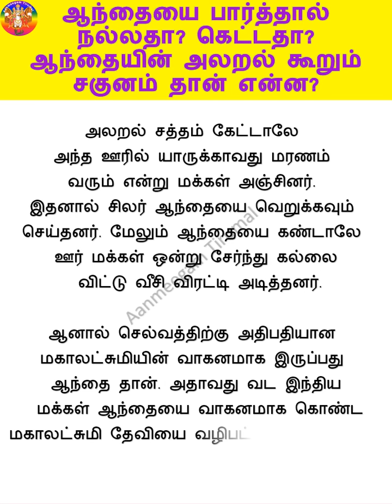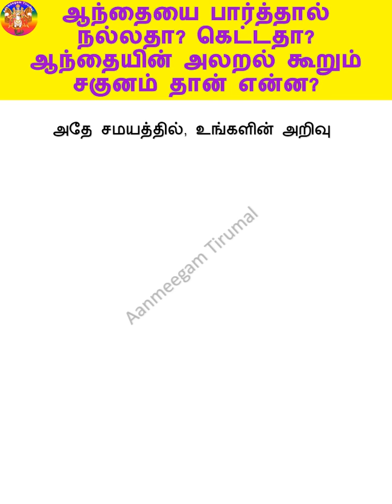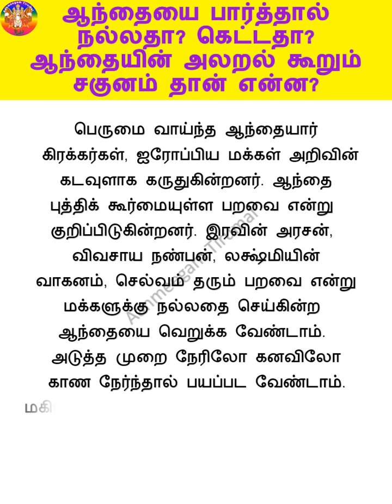ஆந்தையை பார்த்தால் நல்லதா? கெட்டதா? ஆந்தையின் அலறல் கூறும் சகுனம் தான் என்ன?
ஆந்தை விவசாயிகளின் உற்ற நண்பனாக குறிப்பிடப்படுகிறது. வயல்களை சேதபடுத்தும் எலிகளை சாப்பிட்டு விவசாயத்திற்கு பெரிதும் உதவி செய்கின்ற ஆந்தையை அபசகுணமாக கருதவும் செய்கின்றனர். லட்சுமி மகாவிஷ்ணுவிற்கு வாகனமாக கருடன் இருப்பது போல் லக்ஷ்மிக்கென்று பிரத்யேகமாக ஆந்தை வாகனமாக இருக்கின்றது. இது பலரும் அறியாமல் இருக்கலாம். வட இந்திய மக்கள் தங்களின் வீட்டு கூரையில் ஆந்தை கூடு கட்டி அலறல் சத்தம் கொடுத்து கொண்டே இருந்தால் சுப சகுணமாக கருதுகின்றனர்.